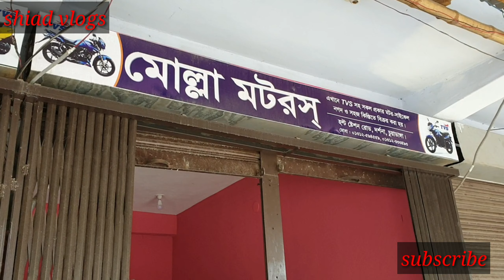মোল্লা মটরস , দর্শনা , আজকের বিক্রয়, Apache RTR , shiad vlogs ,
Apache , RTR , TVS , shiad vlogs , দর্শনা ,